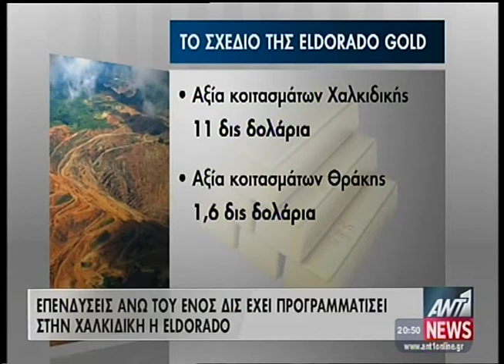Συνέντευξη Eldorado Gold για αποχώρηση από Ελλάδα (ANT1,19/3/2013)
Παρακολουθείστε απόσπασμα του δελτίου ειδήσεων του ΑΝΤ1 της Τρίτης 19/3/2013 ώρα 20:48.
Σε αυτό γίνεται αναφορά σε συνέντευξη τύπου των υπαλλήλων της Eldorado Gold στην Ελλάδα, στελεχών των διοικήσεων των θυγατρικών της "Ελληνικός Χρυσός" και "Χρυσωρυχεία Θράκης" στην οποία εκφράζουν τους φόβους τους για αποχώρηση της μητρικής από την Ελλάδα σε περίπτωση που δεν προχωρήσουν οι... χρυσοφόρες επενδύσεις τους.
Τώρα που η κυβέρνηση επανεξετάζει τις επενδύσεις τους, τις επανεξετάζουν και αυτοί :-) Ο γνωστός εκβιασμός, που υποψιαζόμαστε όλοι, στους εργαζόμενους στις στοές της Χαλκιδικής.
Παρουσιάζουν μάλιστα το κολοσιαίο ποσό των 1,6 δις ευρώ από φόρους που θα "κερδίσει" το δημόσιο στα επόμενα 20 χρόνια από άμεσους φόρους (που μας δίνει 80 εκατομμύρια ευρώ το χρόνο, όσο δηλαδή ο ετήσιος προϋπολογισμό του δήμου Αλεξανδρούπολης)... Οι δε 80 θέσεις εργασίας (από περασμένες ΜΠΕ του Περάματος Έβρου) γίνονται... 800! Και εις ανώτερα!
Όσο για το δικό μας, τον κ. Μαρκόπουλο της Χρυσωρυχεία Θράκης ΑΕ, του γνωρίζουμε ότι η χρήση κυανίου απαγορεύεται στην Τσεχία από το 2000, στην Ουγγαρία από το 2009 και στη Γερμανία από το 2002)
Στο καλό και να μας γράφετε. Οι αντιδράσεις της τοπικής κοινωνίας θα σταματήσουν μόνο στα όνειρά σας.